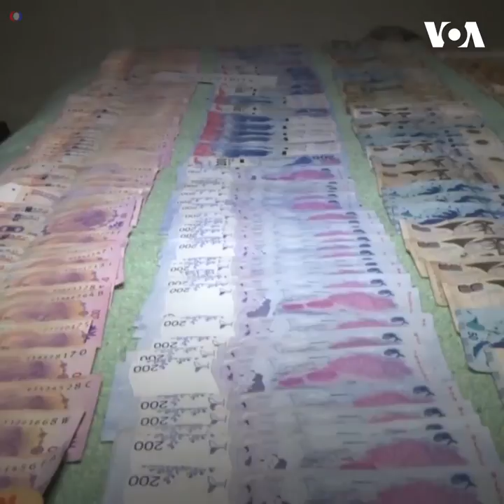Des kilos de drogues saisis dans des répliques du trophée de la Coupe du monde (vidéo)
Le ministre de la Sécurité de la province de Buenos Aires a déclaré vendredi que la police avait démantelé une organisation qui vendait de la marijuana et de la cocaïne dans de faux trophées de la Coupe du monde.